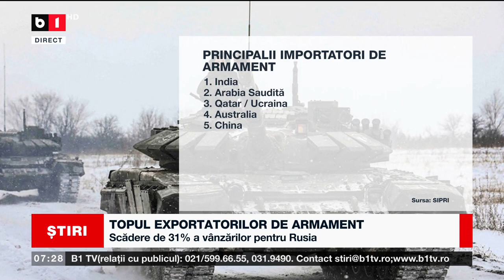TOPUL EXPORTATORILOR DE ARMAMENT_Știri B1_14 martie 2023